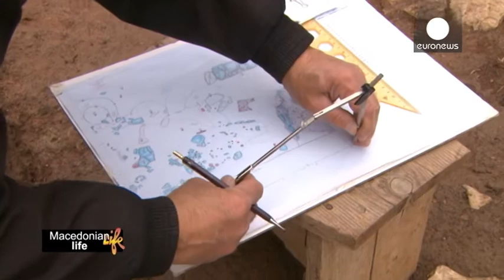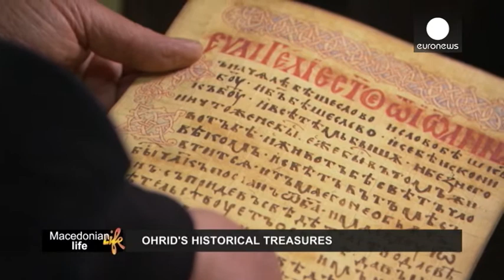Ohrid's Historical treasures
Often called the "Pearl of the Balkans", the UNESCO World Heritage city of Ohrid is more than 5,000 years old, making it one of the oldest human settlements in Europe. The first inhabitants called it Lychnidos meaning City of Lights. It boasts a rich history and was once an important trading centre on one of the most famous ancient routes across Europe.
Video made by Euronews